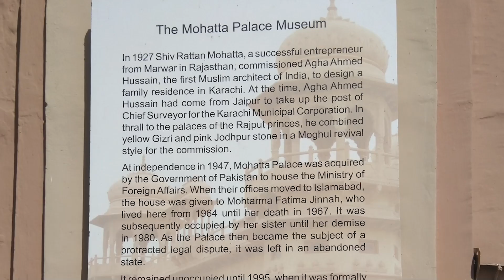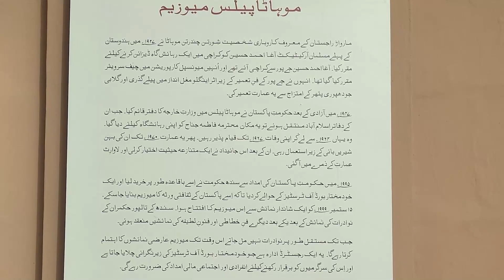Qasre e Fatima | Mohatta Palace Museum | Karachi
Sharing Tourist Attractions, History and Documentaries.
I am a biker, Traveler and Youtuber